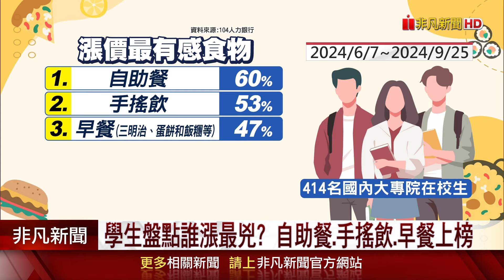大學生餐費比一比 北部每月比中南部多500! 省餐費省到憂鬱? 人力銀行2招撇步節省開支｜非凡財經新聞｜20241113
全球通膨時代來臨，台灣物價齊漲，連大學生，面對開銷大增也十分有感，人力銀行問卷調查發現，當今大學生每餐成本很難低於百元，三餐負擔最大的是北部學生，每個月餐費，比中南部大學生多出5百多元，讓不少人讀書之餘，還得兼職打工，替自己賺點零用錢。

非凡新聞